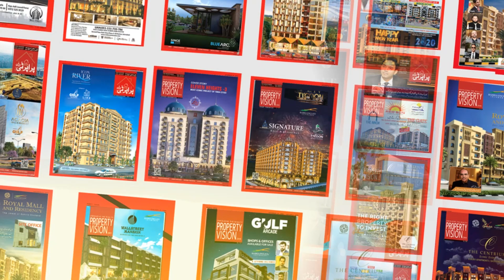Small Family Living Issues in Pakistan! Small House Or Big House!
In this video, Mr. Ahmed Aqeel CEO Property Vision Tv talked about Small Family Living Issues in Pakistan! Small House Or Big House!,pakistan,prefab house construction in pakistan,apartment living in pakistan,small living room design ideas,house plans pakistan,small living room,starting a small business,hindus in pakistan,house warm in the summer,apartment vs house in islamabad,can you say jai hind in pakistan,speaking hindi in pakistan,best apartments in pakistan,indian in pakistan,cost of living in thailand,jai hind in pakistan

Channel Managed By:
• Technofact Studio

Small Family Living Issues in Pakistan! Small House Or Big House!,pakistan,prefab house construction in pakistan,apartment living in pakistan,small living room design ideas,house plans pakistan,small living room,starting a small business,hindus in pakistan,house warm in the summer,apartment vs house in islamabad,can you say jai hind in pakistan,speaking hindi in pakistan,best apartments in pakistan,indian in pakistan,cost of living in thailand,jai hind in pakistan